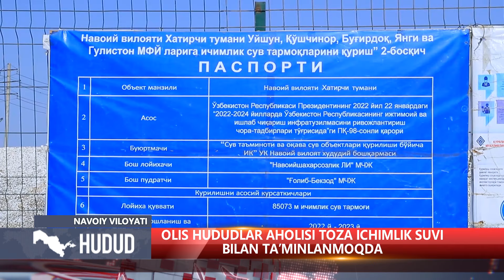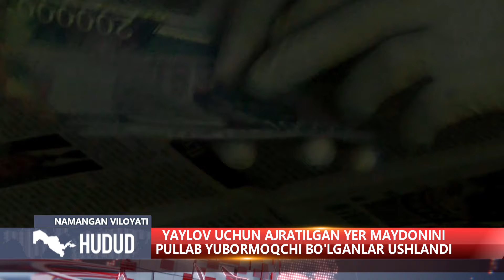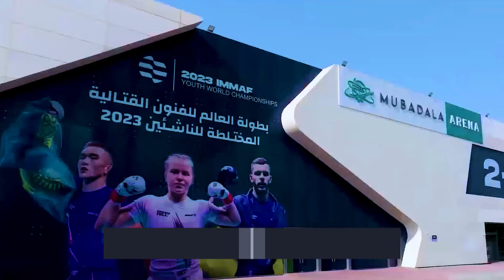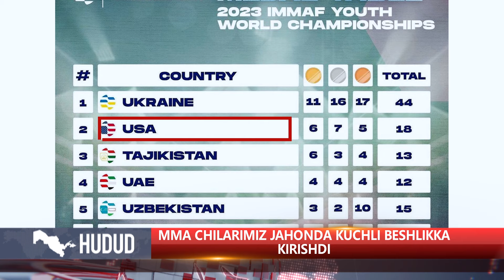"Hudud" informatsion dasturi 08.08.2023